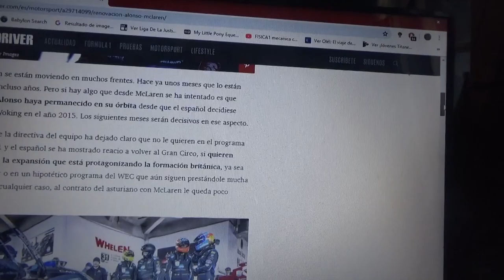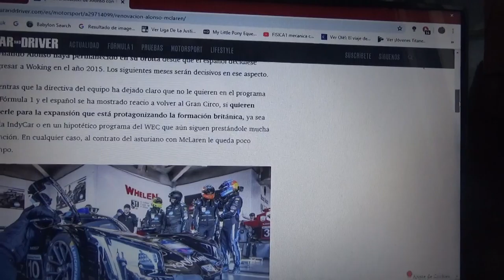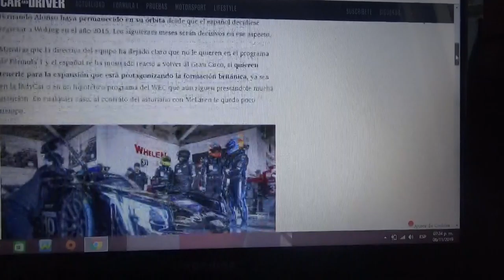¿Una renovación para Fernando Alonso en Mclaren?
Durante los próximos meses el director del equipo de Woking Zak Brown se reunirá con el asturiano para renovar su contrato